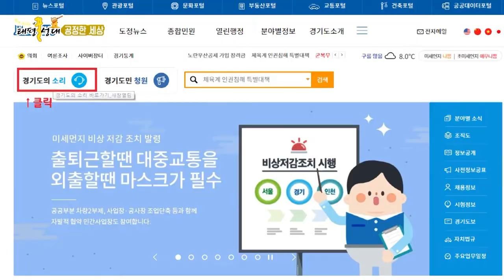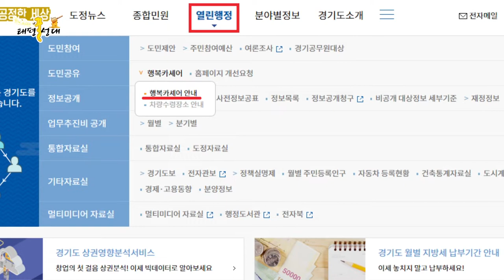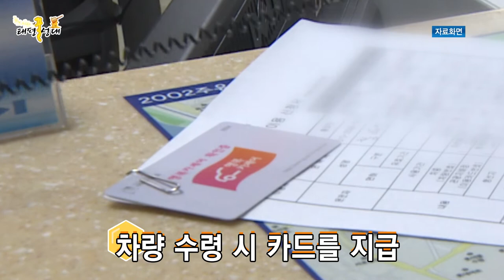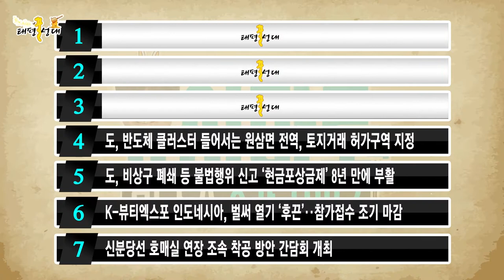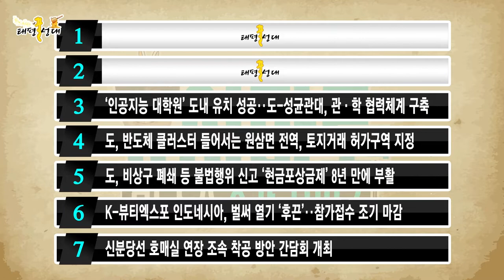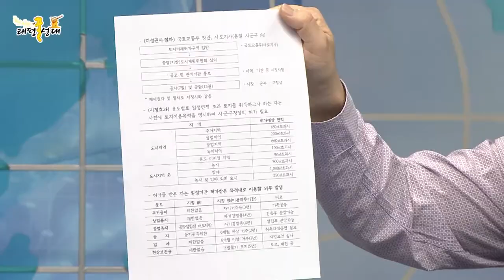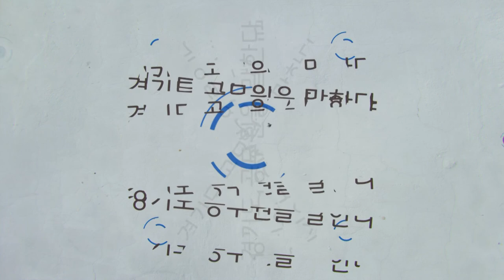[중독주의] 제4화 아직도 몰라? 공무원 자체제작 꿀잼 뉴스쇼! mc박어사의 태평꿀성대!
보도뉴스의 혁명!
경기도 태평꿀성대 제 4 화!
한층 업그레이드 된 편집! 우왕 굿!